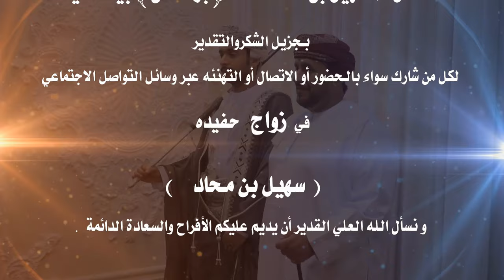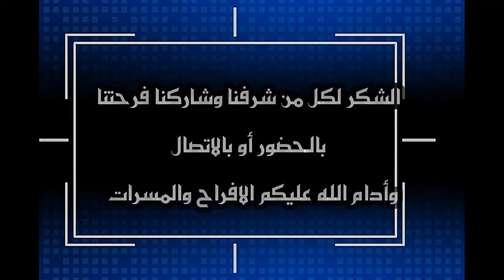أفراح بيت سعيد حفل زواج العريس سهيل بن محاد سهيل محاد احمد بيت سعيد يوم 27 يونيو 2024 بقاعة اللبان